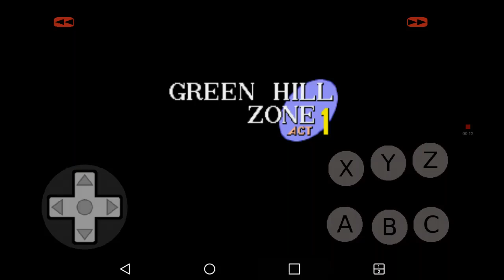Fastest Thing Alive Speedrun Green Hill Zone 12 Seconds WR